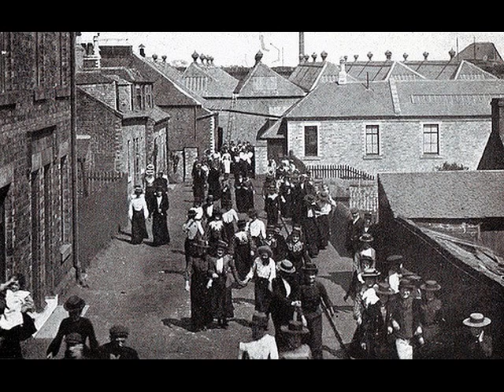Old Photographs Cowdenbeath Fife Scotland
Tour Scotland wee video of old photographs of Cowdenbeath, a town and burgh in West Fife. The town grew up around the extensive coalfields of the area and became a Police Burgh in 1890. It is alleged that the infamous graverobbers Burke and Hare sourced some of their cadavers from local cemetery, to supply to the Scottish surgeon Robert Knox for dissection. When the actual name of Cowdenbeath came into being is not known, but it is thought to have originated when turnpike roads were first made and that it marked the spot of an inn and later of a tollhouse erected in the 17th century. Cowdenbeath first came into prominence around 1820 as a stop on the north bound coaching route to Perth, Perthshire. Of interest to folks with ancestry, genealogy or Scottish Family Roots in Scotland who may wish to visit one day